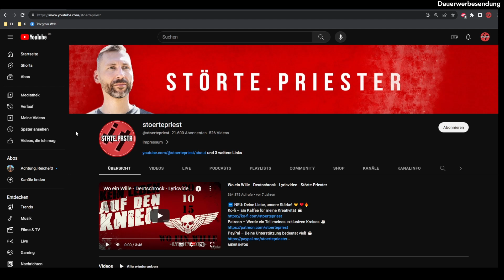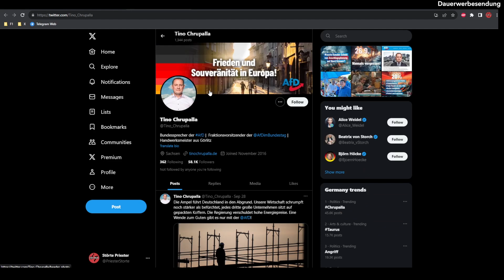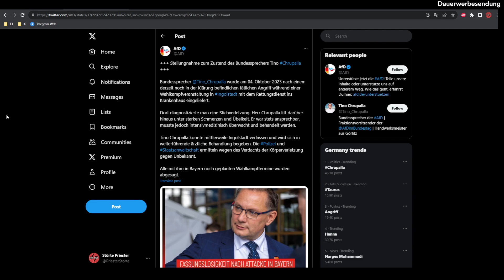Angriff auf Chrupalla Fake? Welche Schlüsse können gezogen werden? ᴴᴰ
🚨 Angriff auf Chrupalla? 🧐 Neue Enthüllungen! ➡️ Video jetzt online! 👍 Like, Abo & Kommentar für YouTube-Algorithmus! 🔥

🆕 NEU: Deine Liebe, unsere Stärke! 🤝❤️🔥
Merch - Mein Merch, Dein Support!

Suche: afd, chrupalla, politik, news, nachrichten